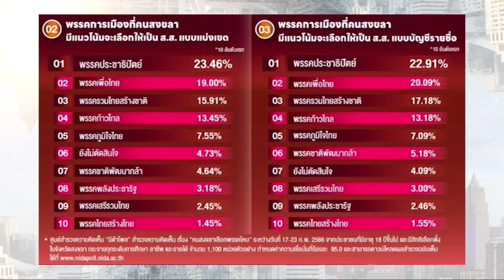“ชวน” งง ! “จุรินทร์” เก่ง...แต่รั้งท้ายโพล | เจาะลึกทั่วไทย | 09 มี.ค. 66